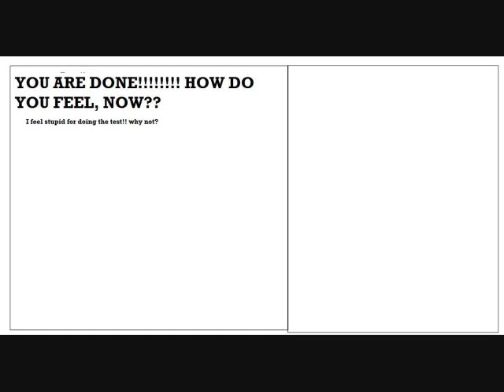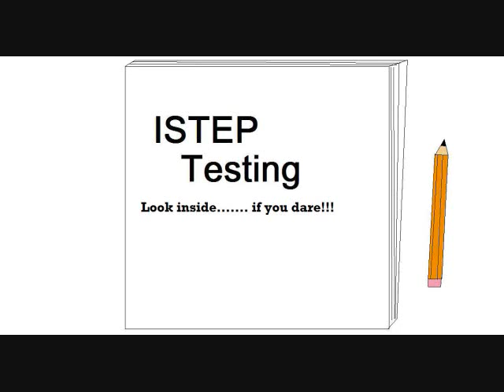Istep is not one of us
OK we all no that istep is stupid and pointless. we started istep today, so i  thought now is a GREAT time to post the vid on here.